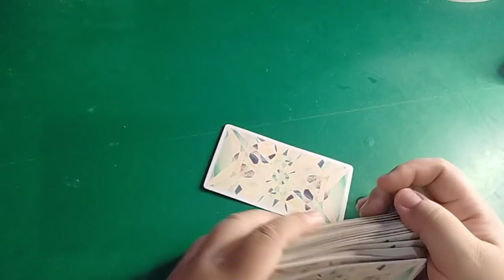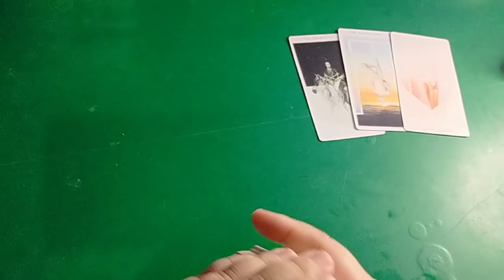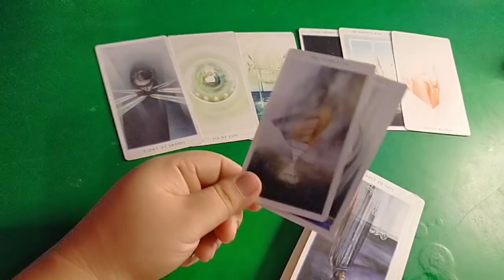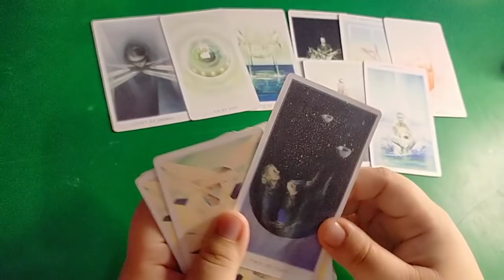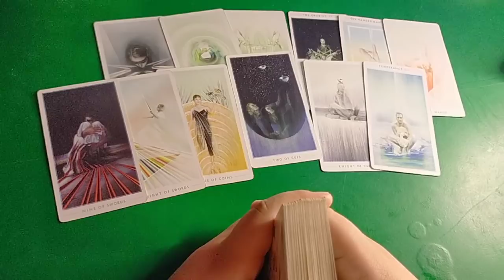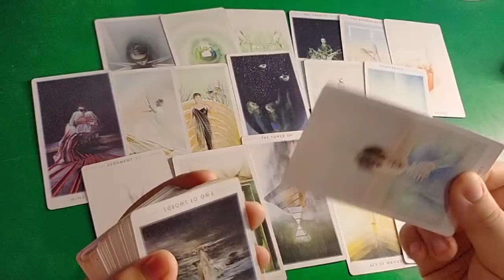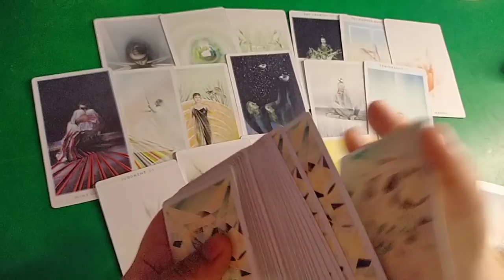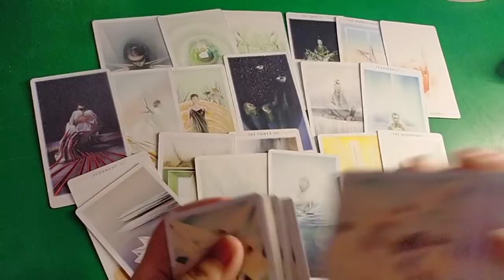💨😞 Ikakaselos nya ang pagdating ng bagong tao sa buhay mo. ,Gemini/ Libra,/ Aquarius